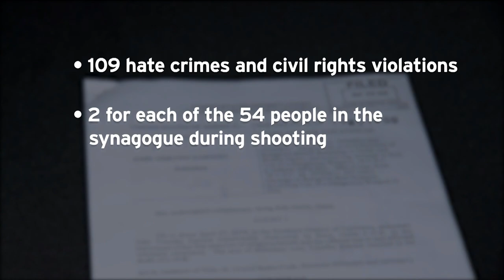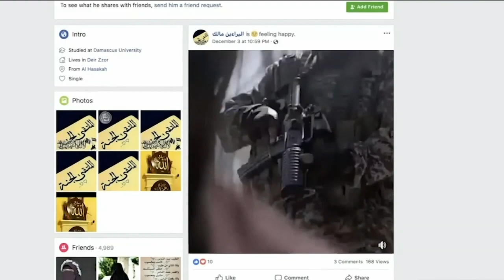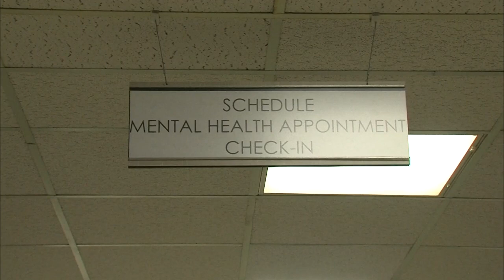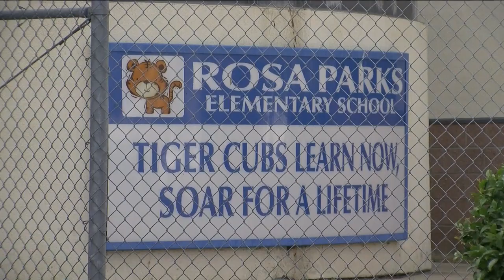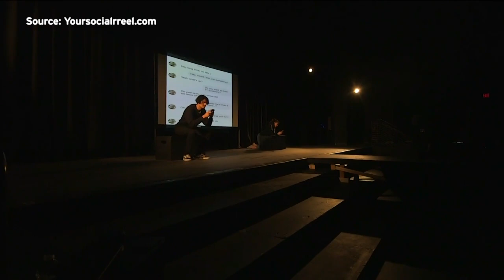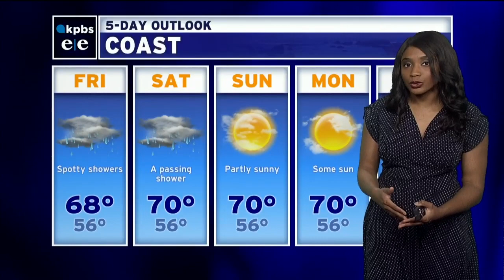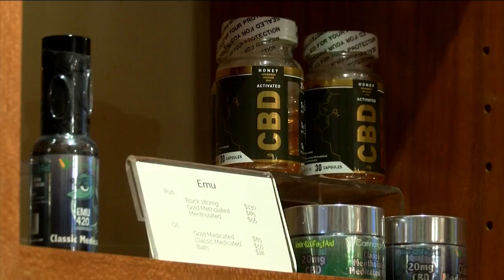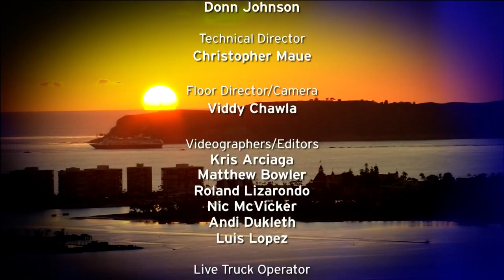Thursday, May 9, 2019 - Evening Edition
Federal prosecutors charge alleged synagogue shooter with hate crimes. Also, San Diego police chief promises investigation of rough arrest captured on video, a study on 300 youth looks to see strengths and weaknesses of City Heights and a study shows teachers are one group that is really hit hard by the high cost of housing.